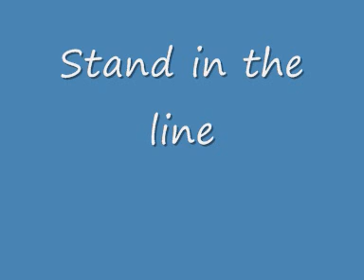Stand in the line *original song*!!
Original Song Stand in the line

by Josef S. (vocals & piano)
Sebastian B. (guitar & e-bass)
Reimund B. (drums)
thanks to Phil for recording

Lyrics:
Refrain:
Stand in the line
waste all my time
only to get a sign from you
i know its late
but i challenge the fate
now things changed all again
i ll find my place
and even find my real true face

Strophe I:
yesterday I told you
that i have this special feeling for you
the only thing you sad to me
that i have to change my philosophy
here is the turning point
and our ways got splitted
lets stop it now

Strophe II:
all the time i was with you
i believed you were so cool
but you cant change my life
you even cut me like a knife
you lost my feelings
and i dont want you any more